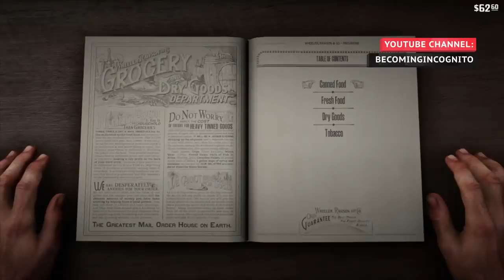How You've Been Playing Red Dead Redemption 2 All Wrong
Red Dead Redemption 2 is unlike any game that has ever existed. The sweeping graphics, beautiful scenery, intoxicating characters, and mesmerizing storyline make it so immersive that it is easy to forget that you are playing a video game. It is easy to see why this game has been a hit amongst gamers and critics. However, there are many mistakes you could be making during game play without realizing it. From ignoring new journal entries to switching horses too often, there are things you just can’t learn from trial and error alone. Gather up your posse and find out how you've been playing Red Dead Redemption 2 all wrong.

Indulging bad habits | 0:00
Avoiding the camp's food | 1:25
Switching horses too often | 2:28
Ignoring new journal entries | 3:31
Putting off Stranger Missions | 4:37
Riding everywhere | 5:38
Paying off bounties early on | 6:39
Relying solely on your bandana | 7:23
Using ammo to hunt big game | 8:26
Fishing at the wrong time | 9:17